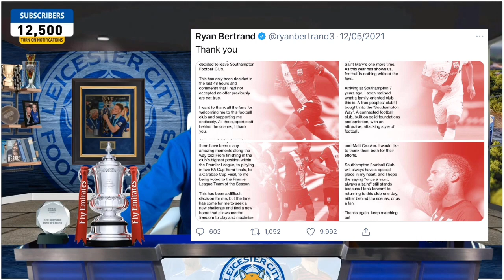*ÈDOUARD PRICE RANGE REVEALED & BID EXPECTED* + RYAN BERTRAND ON A FREE? LCFC NEWS